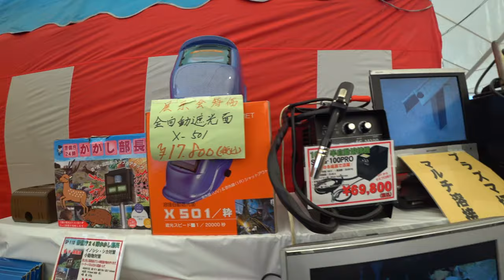【会社員実家農業手伝う】これは事件です、溶接機と工具が怪盗に盗まれました(T_T)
2220 MASSEY FERGUSON